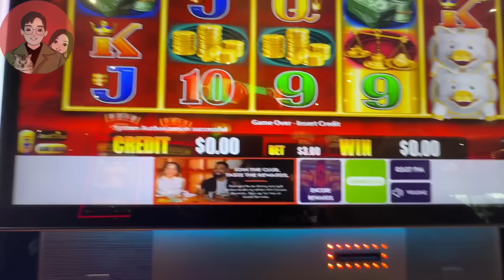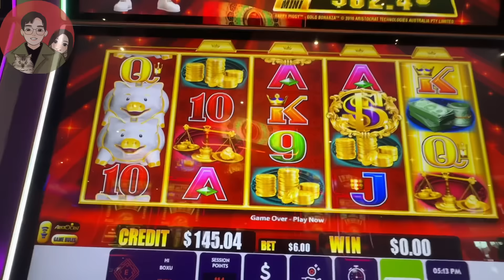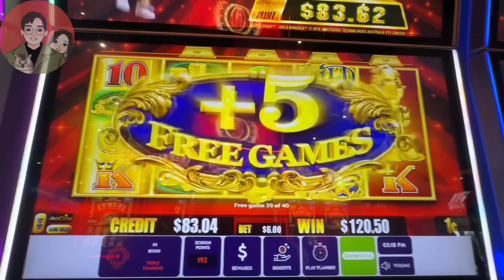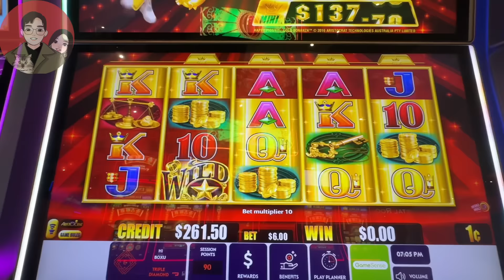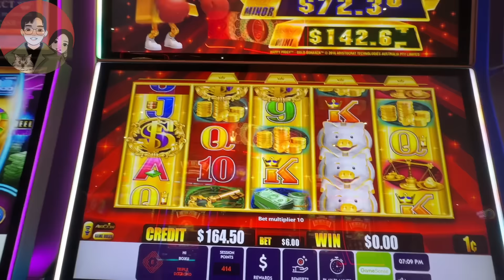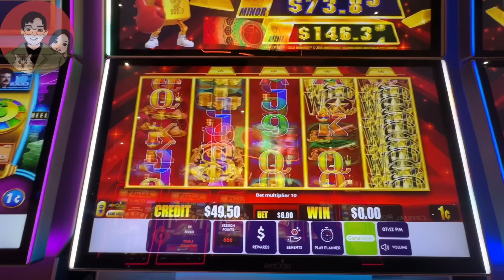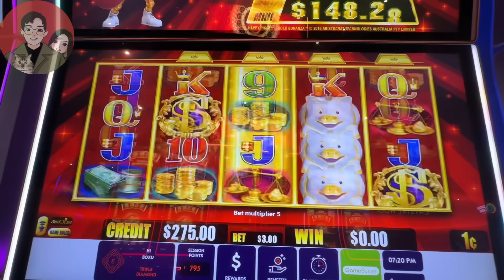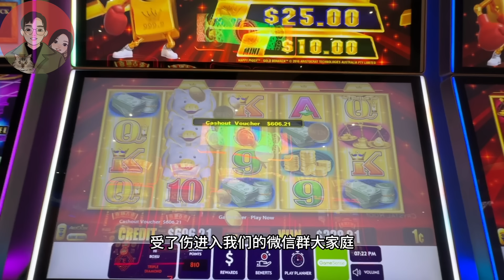【老虎机巡场日志】第七十三期 老虎机特奖补偿机制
本频道致力于老虎机的策略开发与心得分享。

大冤种的忠告：

对于大冤种而言，每次玩老虎机都是一次奇妙之旅，我享受那种涨跌起伏的心跳加速。不过，什么事情都讲究一个度，如果过度消费，就算是买彩票也会导致破产。如果你想靠老虎机发家致富，那么你会失望。但是，如果你享受和老虎机之间人机博弈的过程。那么，通过科学的资金管理和严格的自律，你有机会在体验娱乐的同时，获得额外的惊喜。

切记，永远不要把生活费和博彩的资金混为一谈。

玩老虎机就如同是一场人生的修行，想要赢老虎机，先要赢自己。只有在战胜自己的心魔之后，才能在这博彩的迷雾中找到属于自己的胜利之光。

加油吧！